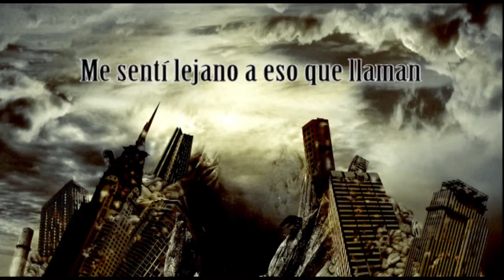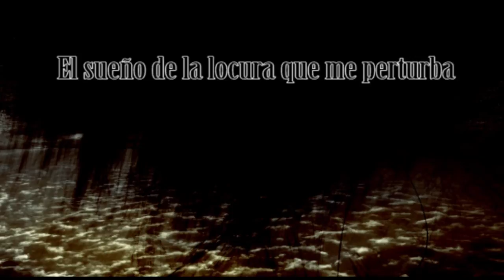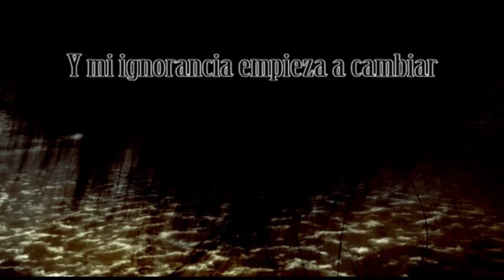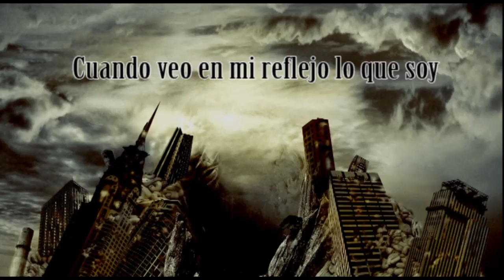Morphing Into Primal - Inhumano (Lyric Video)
Track taken from the incoming Morphing Into Primal album "Collateral" that will be released very soon.

Band: Morphing Into Primal
Album: Collateral
Track: Inhumano